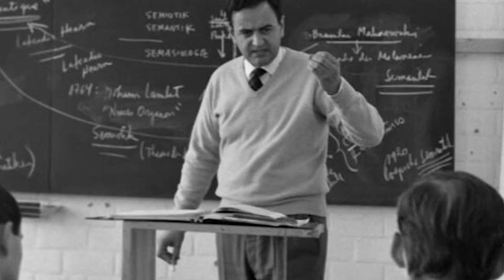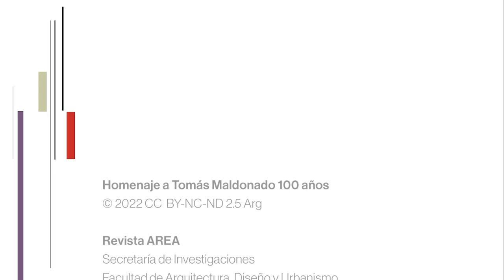Homenaje a Tomás Maldonado - 100 años - Gui Bonsiepe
Revista AREA
Secretaría de Investigaciones

Dirección Revista AREA
Rita Molinos

Editora Revista AREA
María Ledesma

Testimonios
Analía Cervini
Carolina Short
Claudio Guerri
Giulio Ceppi
Gui Bonsiepe
Marcela Quijano Salas
Raimonda Riccini

Emiliano Eseiza
Yanina Mena
Miguel Santángelo
Mitchel José Cedeño Cedeño

Dirección CAM, Centro Audiovisual Mediateca
Verónica Vitullo